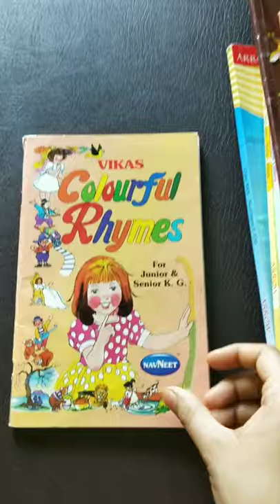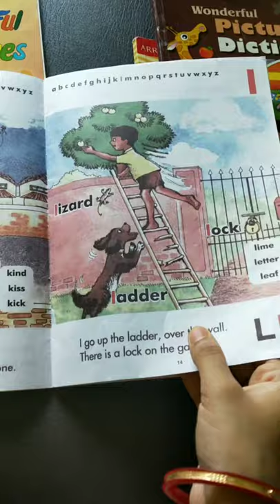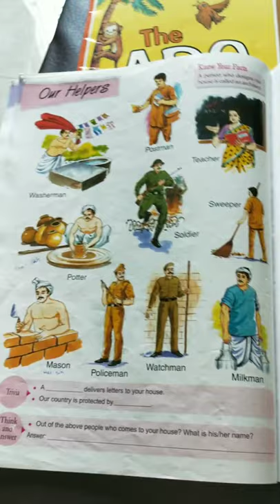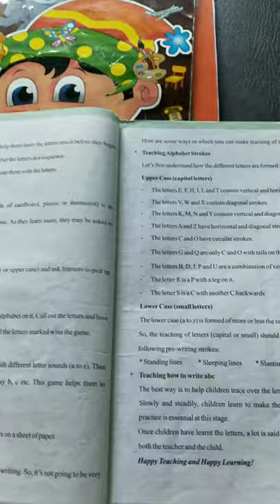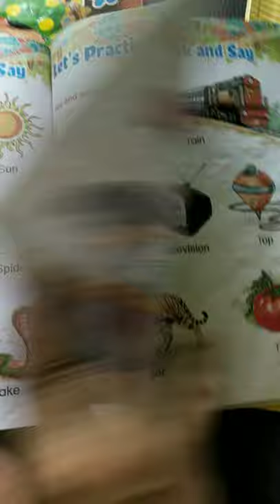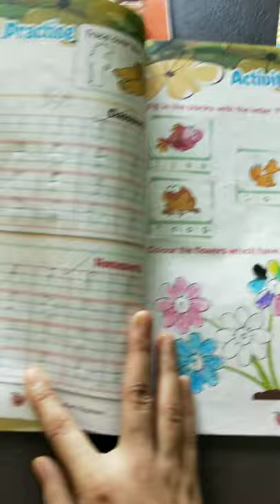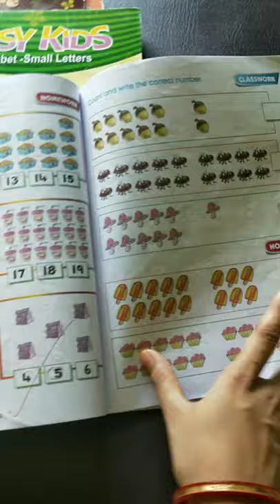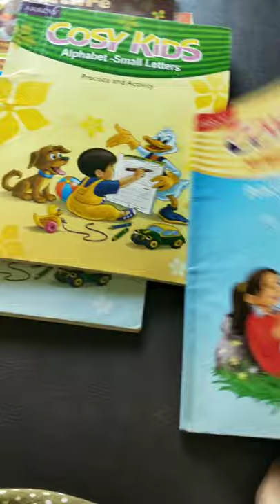upper nursery school books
upper nursery school books kolkata.